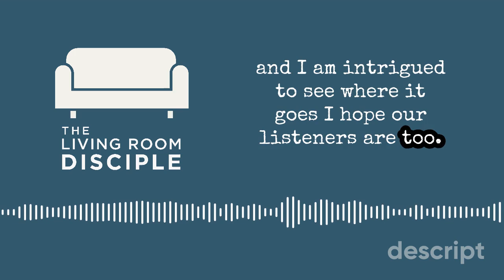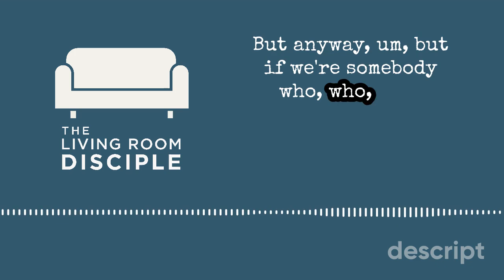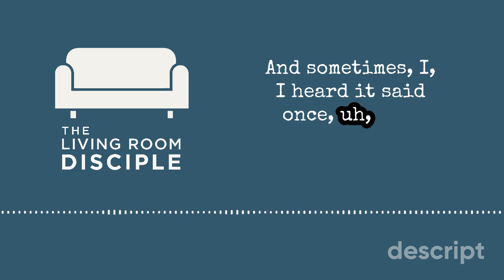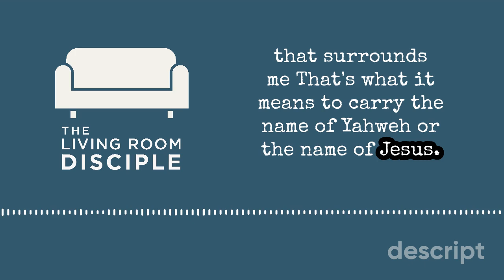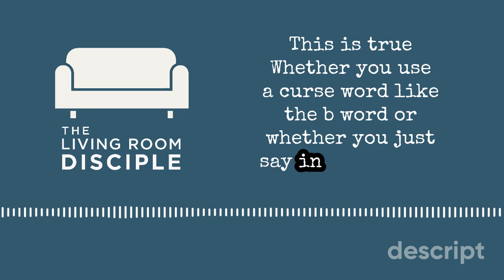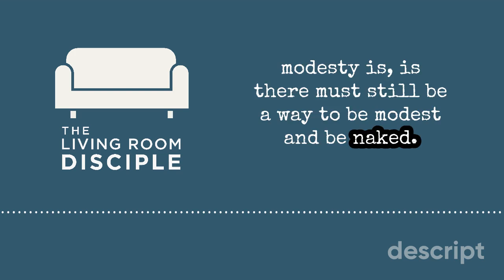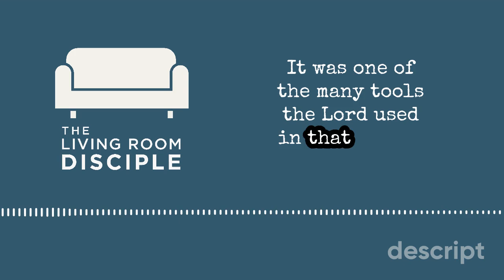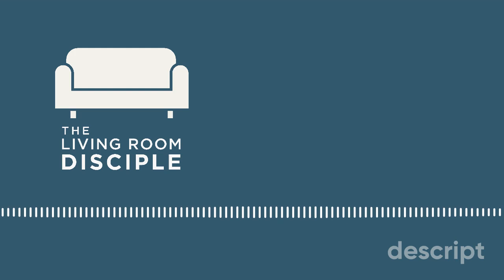88. Can Christians Cuss??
Support Western NC Hurricane Helene Relief:
Phil and Nick wrestle with a controversial topic: cursing and its place (or lack thereof) in the Christian life. They discuss how the heart posture behind our words matters far more than cultural taboos, the biblical context of unwholesome talk, and the risks of turning language into a false metric for discipleship. This nuanced conversation challenges surface-level assumptions and encourages deeper thought about how our speech reflects our faith.

Mentioned This Week:
 • King’s Kaleidoscope’s Album: Beyond Control
 • Carmen Joy Imes: Bearing God’s Name: Why Sinai Still Matters
 • Karen Swallow Prior: The Evangelical Imagination: How Stories, Images, and Metaphors Created a Culture in Crisis